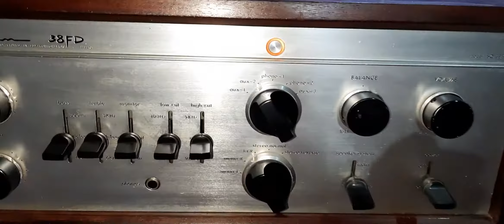Thanh Thúy/Amp 38fd